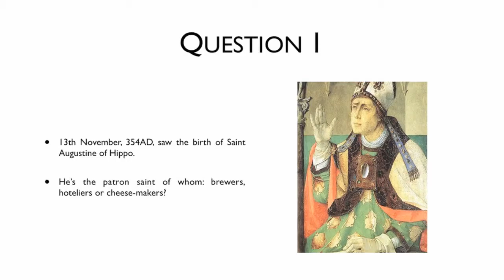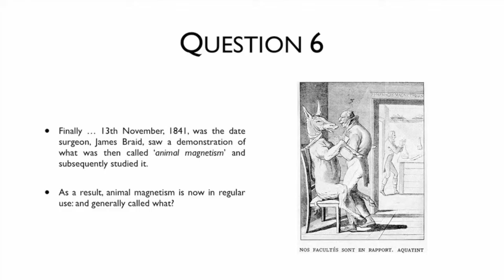13th November 2015 Teaser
This is the video for today’s Daily Teaser: to find out more, or put in your answers, go to Nik Nak’s Old Peculiar,